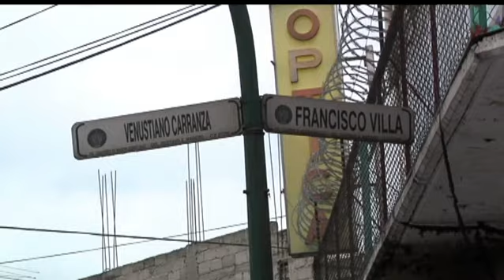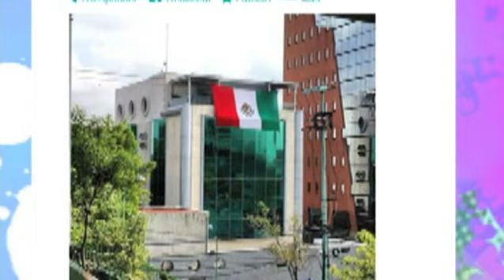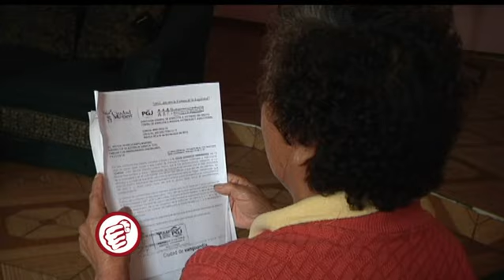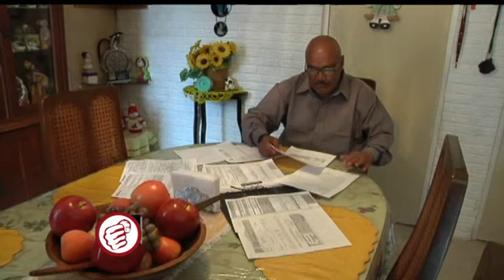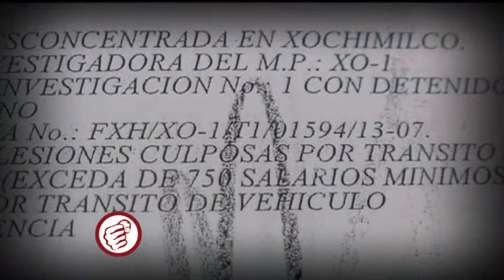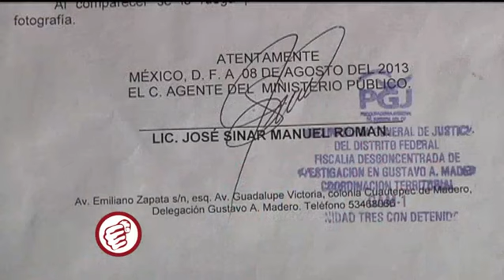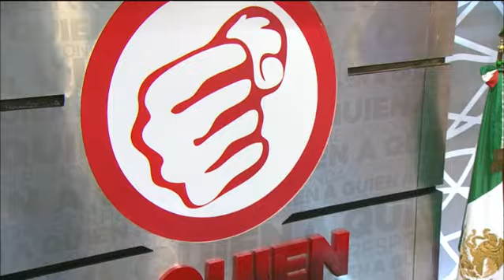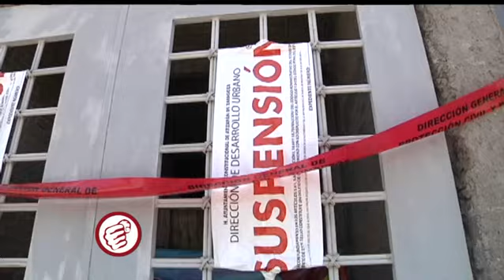A Quien Corresponda 09 de septiembre de 2013